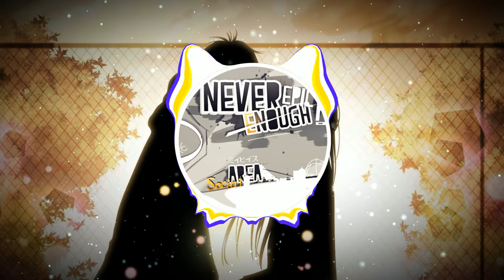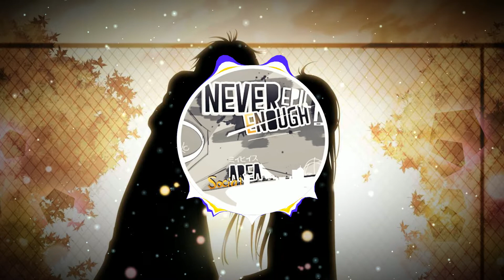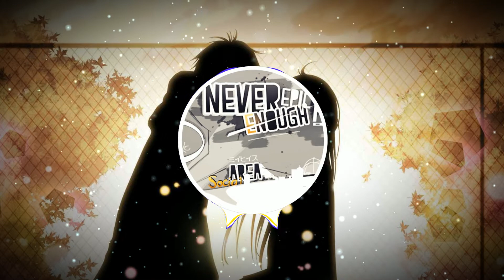I'll Give All My Love To You (With Hook) | Keith Sweat Type Beat | Trap/Rap Instrumental